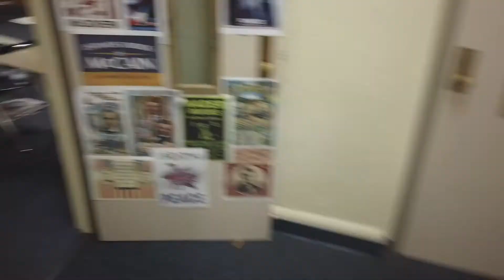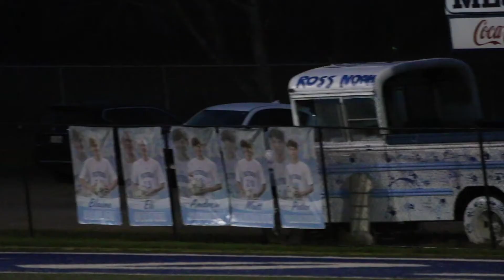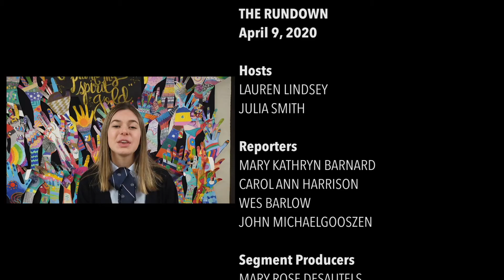The Rundown - April 9, 2020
The latest news from Loyola about what the students are doing during Holy Week. Hosted by Lauren Lindsey and Julia Smith